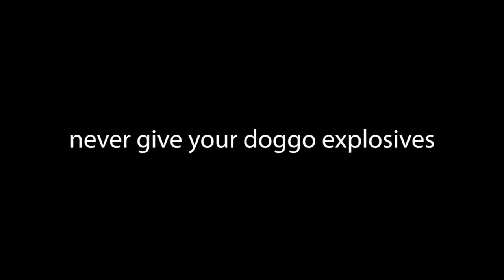gmod monkey business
the boys get into shenanigans again